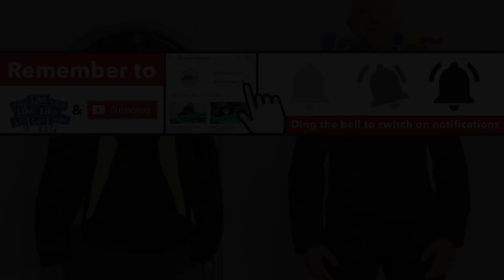Spartan J17S Jackets - J&S Accessories Ltd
The Spartan J17 textile motorcycle jacket is made from a highly durable fabric with a waterproof membrane along with a removable thermal liner making this ideal for all seasons. Matching Spartan trousers are available, and this has a short connecting zip. This has CE approved armour at the elbows and shoulders along with adjustable Velcro waist and arms for a personalised fit and two pockets. Reflective piping gives added night visibility. This is also available in other colours and other lengths. This is the short version.